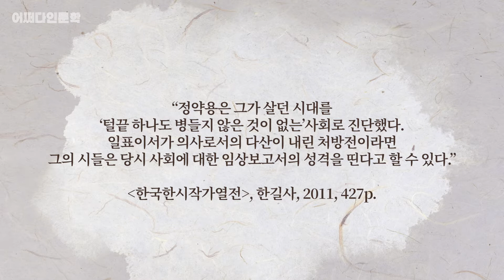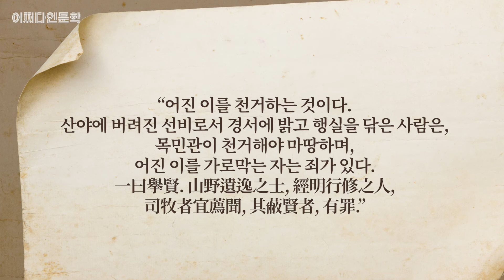[한시 3강] 애민정신이 깃든 정약용의 한시